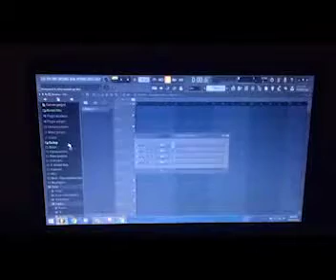MC Mikey - Who Made This Beat (UNRELEASED VIDEO FROM 2019!!!!)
So I forgot I made this video almost 2 years ago back in October 2019 and yeah.. now that I did a face reveal I might as well drop it

Music video otw btw